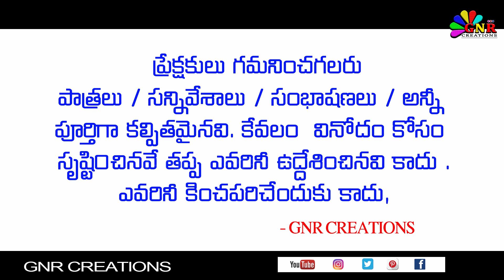పాదుకా పట్టాభిషేకం Part -5 || paduka pattabhishekam natakam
శ్రీరాముడు : చిలువేరు శాంతయ్య
భరతుడు : పంచాది రమణ
లక్ష్మణుడు : కిషోర్ రెడ్డి
దశరధుడు : డా|| నిభానుపూడి సుబ్బరాజు
శతృఘ్నుడు : డి .రాజేందర్
సుమంతుడు : నరాల సాంబశివారెడ్డి
వశిష్ఠుడు : పుట్టా జగన్మోహనరావు
కైకేయి : సురభి ప్రియాంక
మంధర : సురభి అరుణ
సీత: శ్రీమతి అమృత
హార్మోనియం : ఉయ్యురు నాగేశ్వరరావు
ఆహార్యం : శ్రీను ( గుంటూరు )